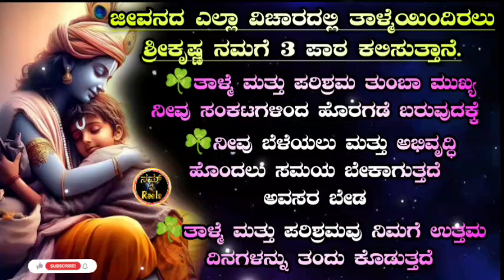Krishna lessons in kannada|Krishna motivational speech in kannada|Krishna quotes in kannada